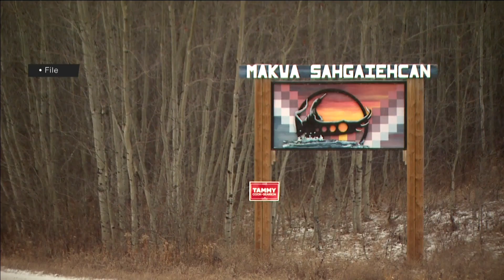Body of missing six-year-old found in Makwa Lake, Saskatchewan | APTN News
Six-year-old Lian Thunderchild went missing June 23rd. He was last seen playing on a sandbar in Makwa Lake, Saskatchewan.

The community has been looking for him ever since.

Wednesday the search came to an end when his body was located over a kilometre away.